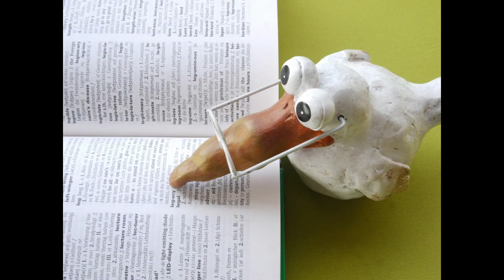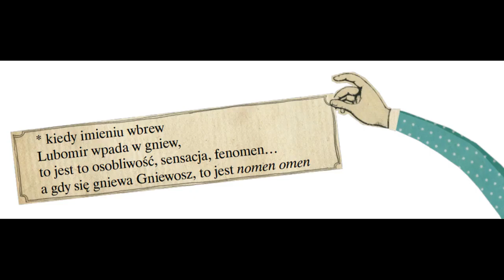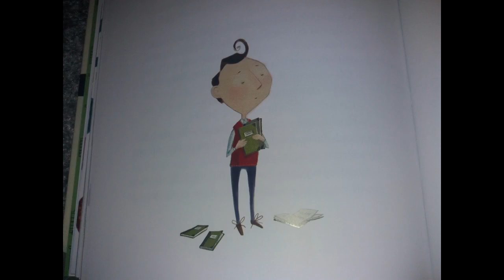Rany Julek Streszczenie z udziałem ilustracji z książki część 1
Streszczenie książki Rany Julek! O tym, jak Julian Tuwim został poetą część 1
Rozdział 1: ...karmiony byłem (...) wierszami...
Rozdział 2: ... bzik chemiczny miał swojego podbzika: pirotechnicznego...
Autor: Agnieszka Frączek
Grafika: Joanna Rusinek
Okładka: Joanna Rusinek
Wydawnictwo Literatura
Korzystam z prawa wykorzystania obrazu i cytatu celem recenzji / krytyki / edukacji